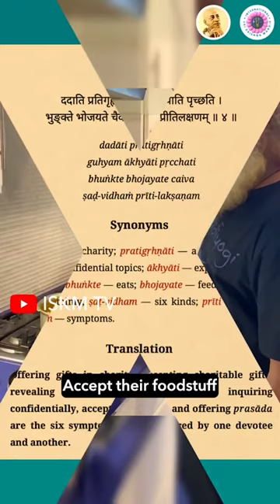Karmīs, Jñānīs & Yogis are All Rascals. Don't Go Near! | Prabhupāda Vāṇī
Prabhupada tells what should be done with associating with fake gurus like Acharya prashant an Sadhguru Mayavadis, Karmīs, Jñānīs & Yogis.